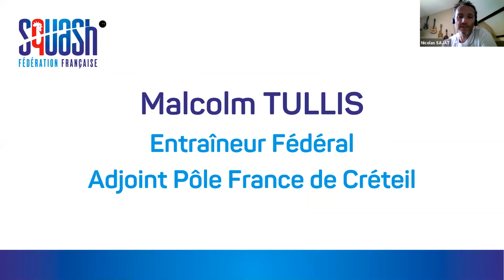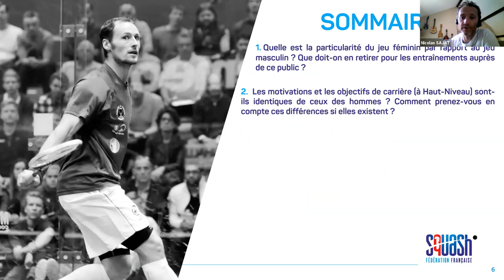WEBINAIRE DES ENTRAÎNEURS DE SQUASH N°9 : LE SQUASH FEMININ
Donner votre avis sur ce webinaire en cliquant sur le lien suivant

Durant le confinement, la Fédération Française de Squash organise une fois par semaine de 14h à 16h, un webinaire (seminaire en visio) de partage d'expérience d'entraîneurs/éducateurs sur des thématiques définies à l'avance.

Thématique 9 : LE SQUASH FÉMININ
Date et heure : Jeudi 28 mai 2020 à 14h
Avec la participation de : Laurent MEYER (Squash Sain Gym), Philippe SIGNORET (Entraîneur National - Pôle France de Créteil) & Malcolm TULLIS (Entraîneur Fédéral - Adjoint Pôle France de Créteil).

Les Questions abordées :
1. Quelle est la particularité du jeu féminin par rapport au jeu masculin ? Que doit-on en retirer pour les entraînements auprès de ce public ?
2. Les motivations et les objectifs de carrière (à Haut-Niveau) sont-ils identiques de ceux des hommes ? Comment prenez-vous en compte ces différences si elles existent ?
3. Dans quelle mesure favorisez-vous la mixité à l’entraînement ?
4. Dans quelle mesure doit-on favoriser la mixité en compétition ?
5. Est-ce plus compliqué pour une joueuse que pour un joueur de faire de la compétition en France et à l’international ?
6. Comment sensibilisez-vous le public féminin à pratiquer et à se licencier ? Quel(le)s animations/événements organisez-vous pour dynamiser la pratique féminine dans votre structure ?